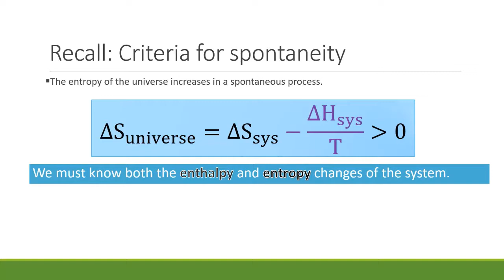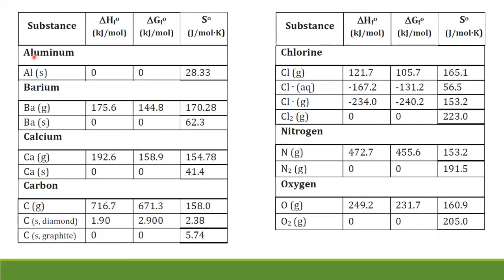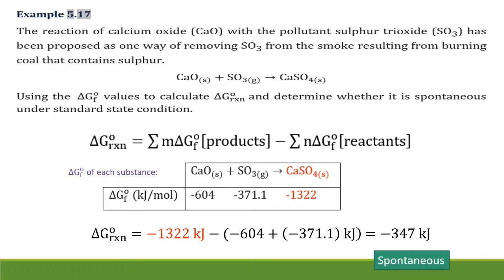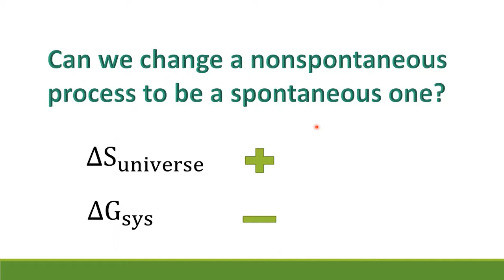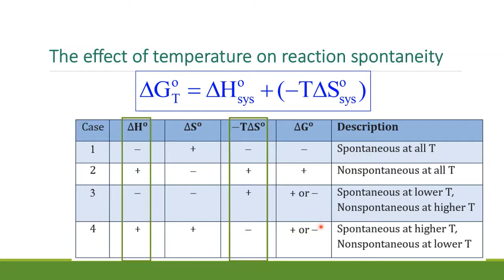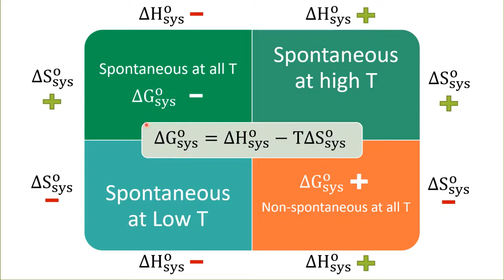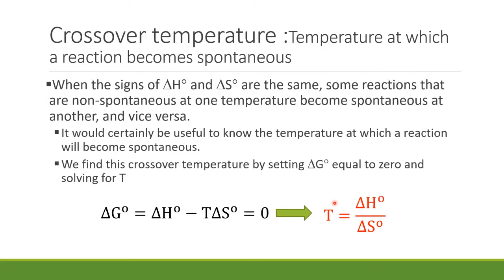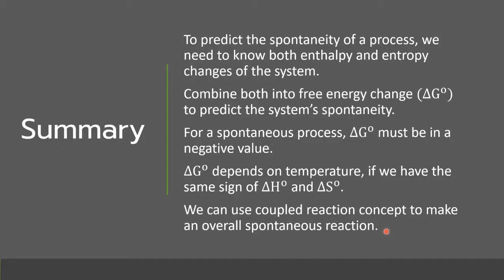spontaneous process 2 (Free Energy)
**This is part of the General Chemistry 2 @Mae Fah Luang University**
Chapter 5: Chemical Thermodynamic
The contents are separated into many videos.
1. Introduction of thermodynamic, the concept of energy, the direction and sign of changes.
2. Enthalpy change
3. Spontaneous process and Entropy
4. Free energy and spontaneity (**This video**)